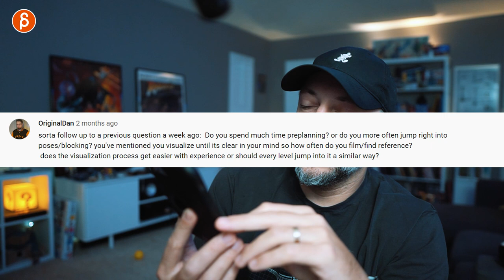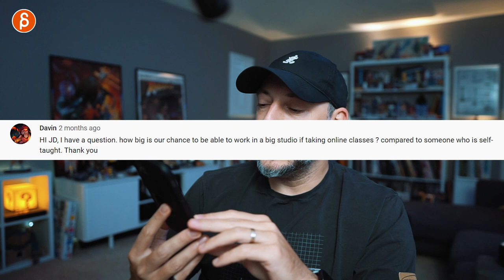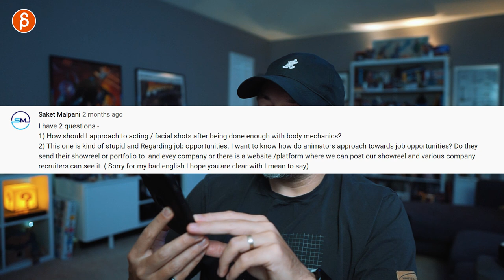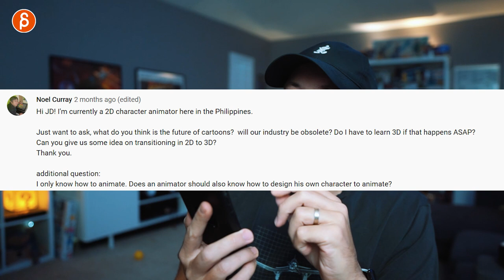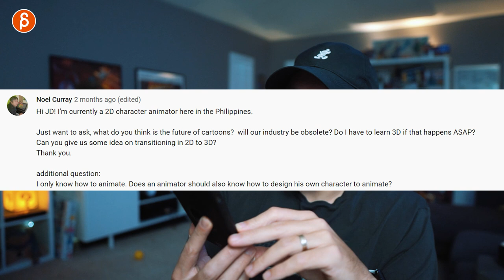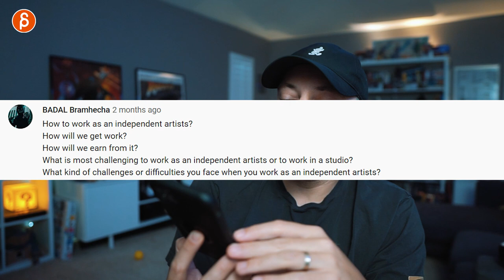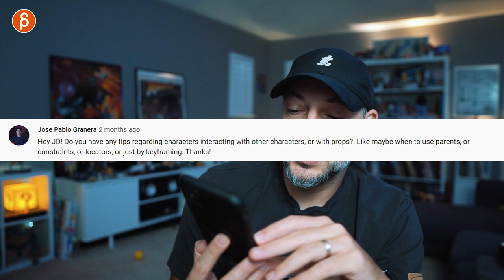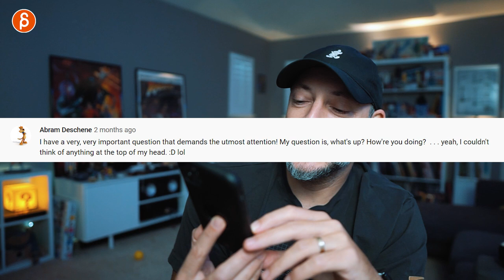Animation Q&A - ANSWERS - part 4 (2020)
Let's start answering all those questions! This is part 4 of the Q&A covering a wide range of topics! Thanks for all the submitted questions!